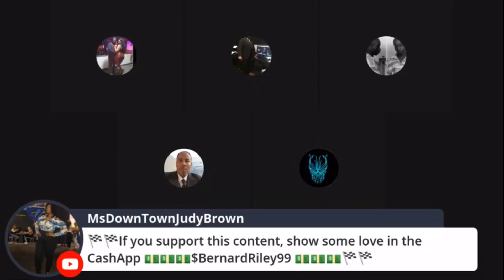Benjamin comes in 3’s (the ARC Alan Roger Currie edition) 🤴🏾⚜️👳🏾‍♂️⚔️